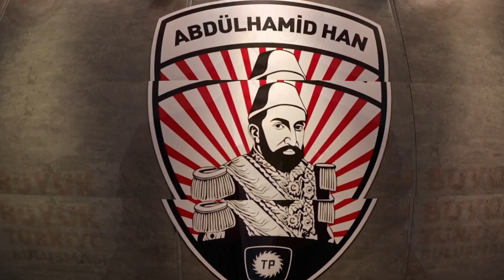sondakika TÜRKİYE GÖNDERDİ..!! YUNANLAR RESMEN ÇILDIRDI..!!